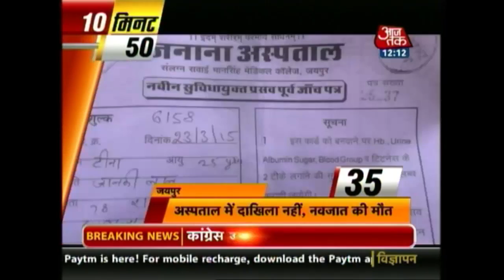10 Minute 50 Khabrien: April 15th, 2015 | 12 PM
Watch the top 50 news headlines of the day in just 10 minutes.